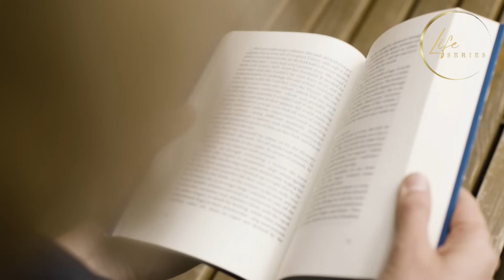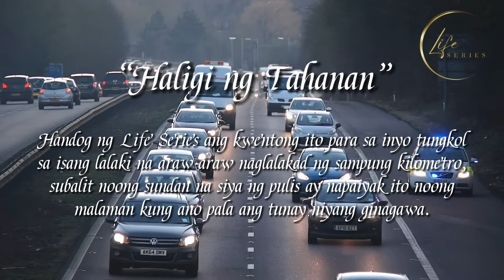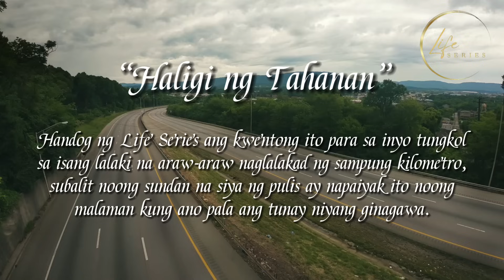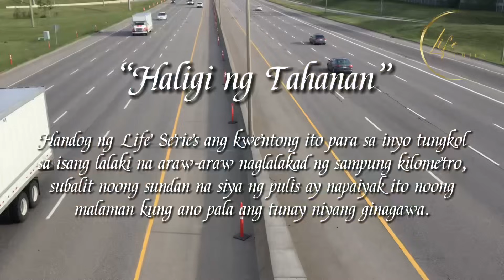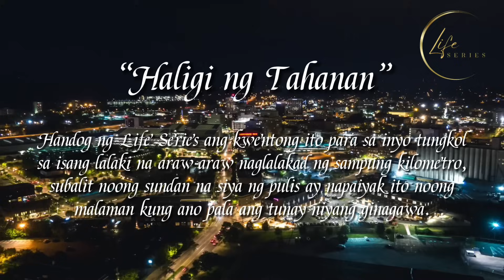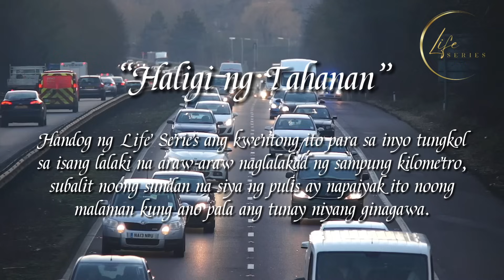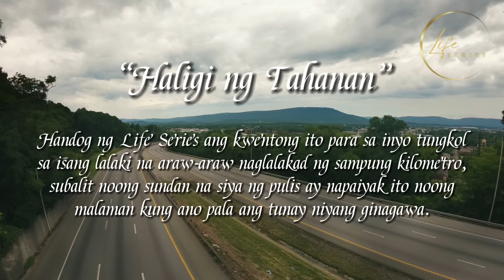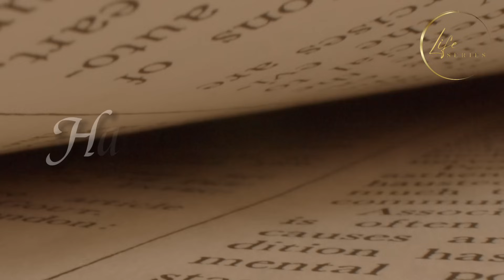ARAW-ARAW NAGLALAKAD NG SAMPUNG KILOMETRO ANG LALAKI, PERO NG SUNDAN SIYA NG PULIS AY NAPAIYAK ITO!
Handog ng Life Series ang kwentong ito para sa inyo tungkol sa isang lalaki na araw-araw naglalakad ng sampung kilometro, subalit noong sundan na siya ng pulis ay napaiyak ito noong malaman kung ano pala ang tunay niyang ginagawa.